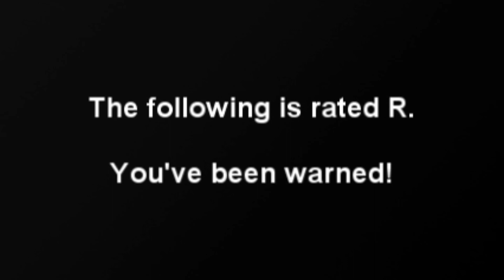Let's Play Ocarina of Time! Part 11 - Enter Forest Temple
Remember the wall master?